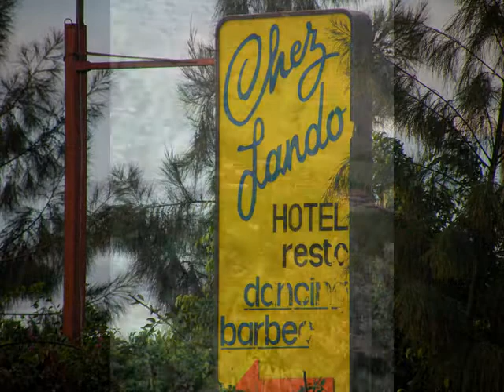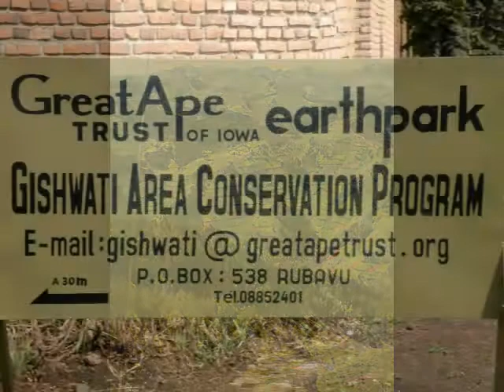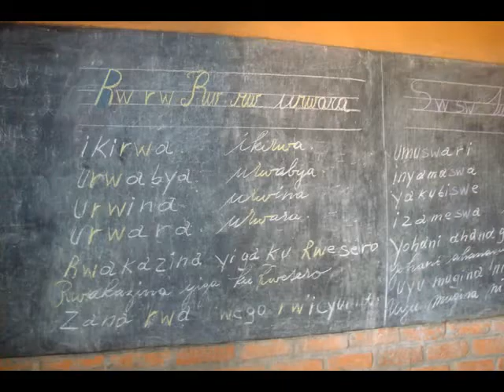Service Learning in Rwanda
Pictures from my study abroad trip with ISU in the summer of 2009 to Rwanda